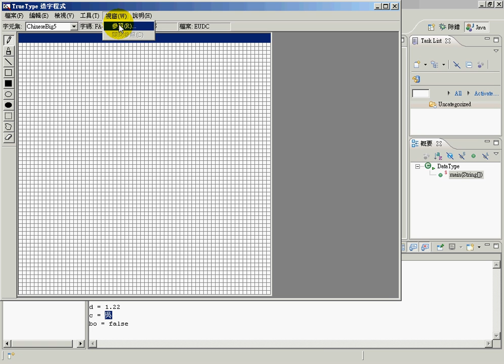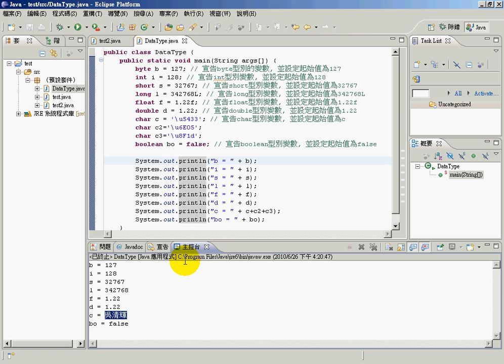07基本資料變數宣告範例